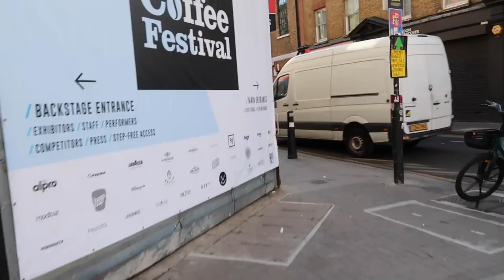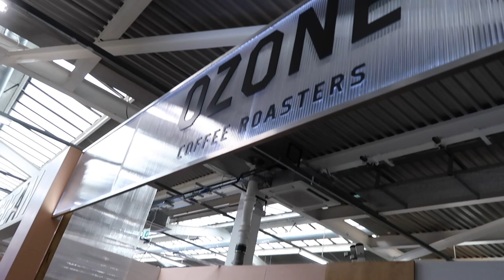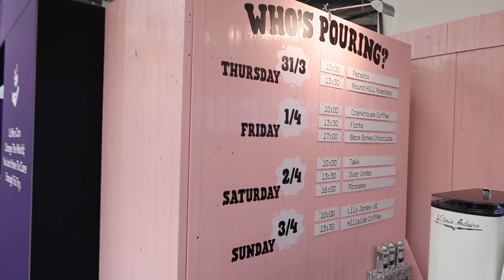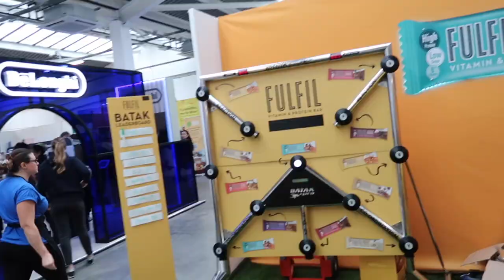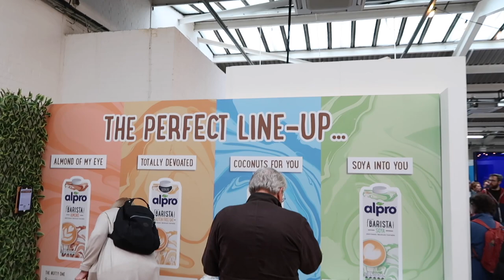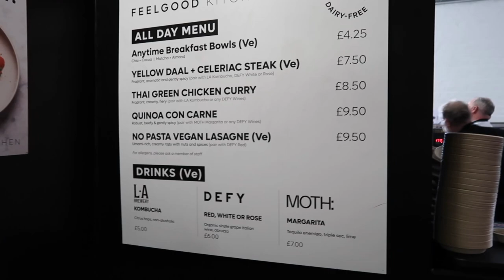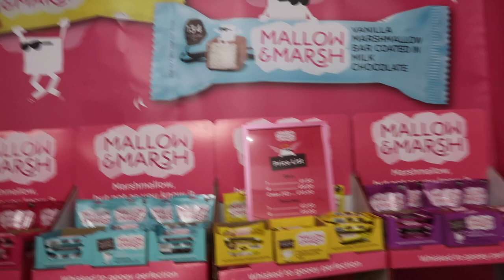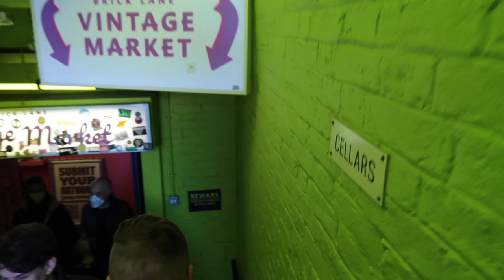The London Coffee Festival | Brick Lane Vintage and Food Market | London Day 2 | Part 1 2022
Hi everyone and welcome to the second vlog (part 1) from our London series.

We visit the London Coffee Festival on Brick Lane, and test too many coffees to count! Next, we explore Brick Lane's vintage and food market.

Come join us on Instagram: @alillbitofdisney